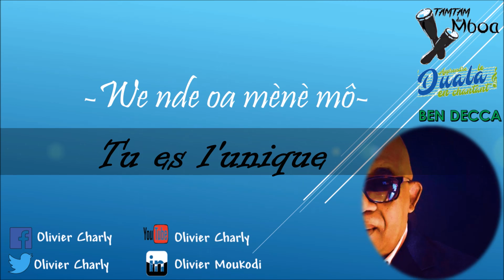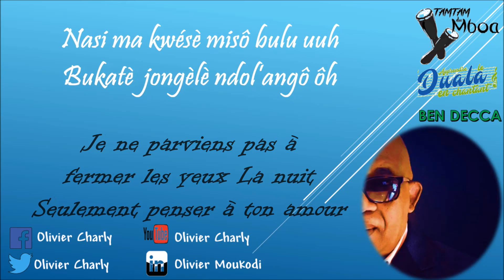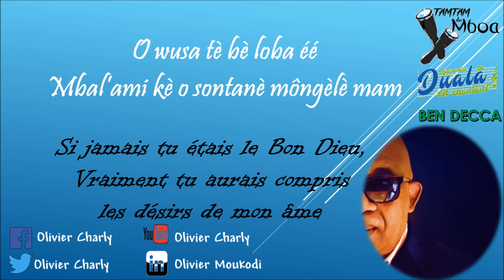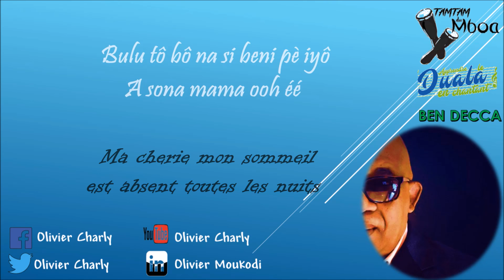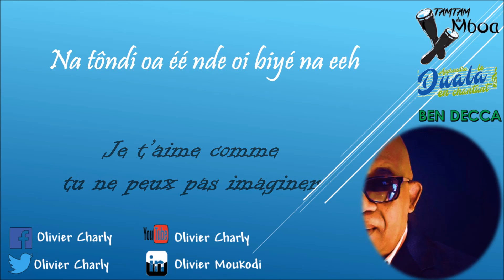BEN DECCA - We nde wamènè mô (paroles et traduction)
Découvrez les paroles et la traduction de "we nde wamènè mô" BEN DECCA.